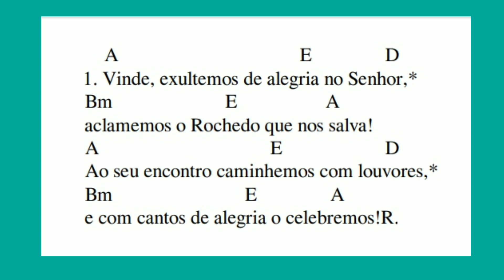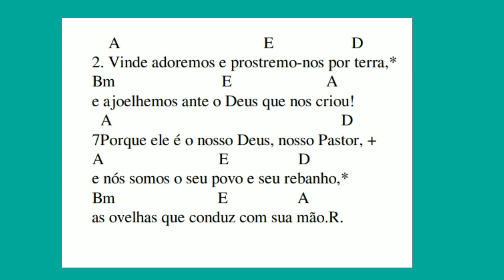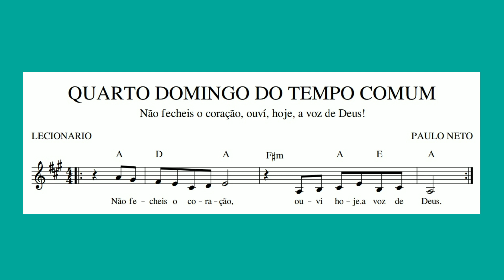QUARTO DOMINGO DO TEMPO COMUM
R. Não fecheis o coração, ouví, hoje, a voz de Deus!

1Vinde, exultemos de alegria no Senhor,*
aclamemos o Rochedo que nos salva!
2Ao seu encontro caminhemos com louvores,*
e com cantos de alegria o celebremos!R.

6Vinde adoremos e prostremo-nos por terra,*
e ajoelhemos ante o Deus que nos criou!
7Porque ele é o nosso Deus, nosso Pastor,
e nós somos o seu povo e seu rebanho,*
as ovelhas que conduz com sua mão.R.

8Oxalá ouvísseis hoje a sua voz:*
'Não fecheis os corações como em Meriba,
9como em Massa, no deserto, aquele dia,
em que outrora vossos pais me provocaram,*
apesar de terem visto as minhas obras'.R.